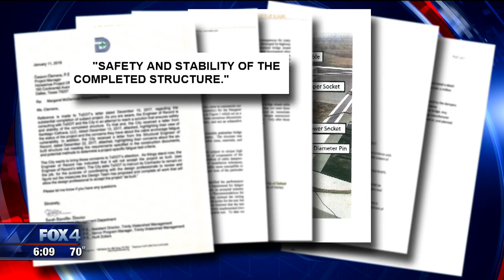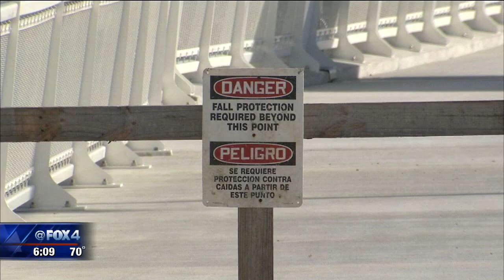Finger pointing after Margaret McDermott bridge flaws revealed